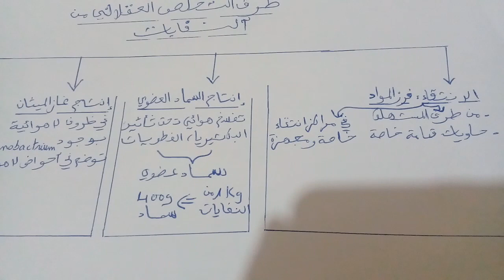ملخص النفايات المنزلية الناتجة عن استعمال المواد العضوية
ملخص شامل

ملخص شامل

ملخص شامل

النفايات المنزلية التلوث